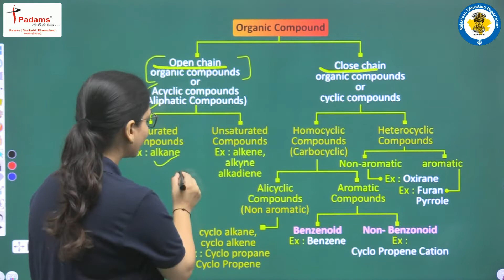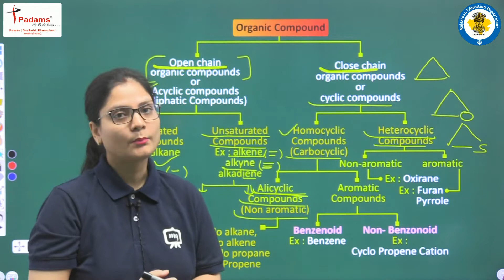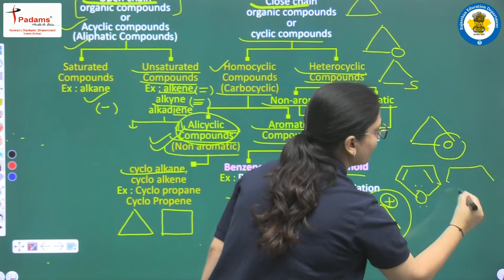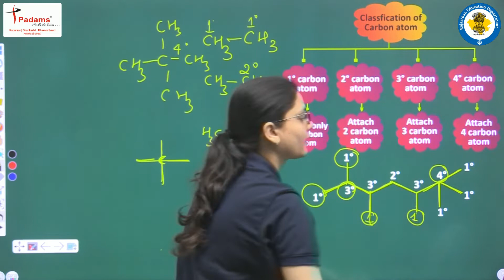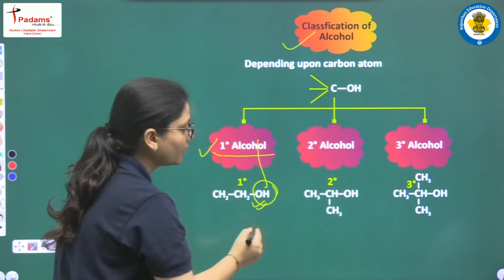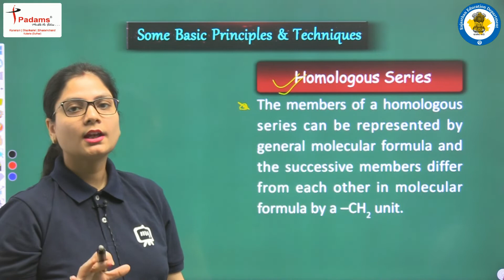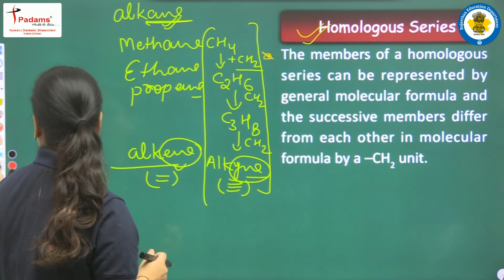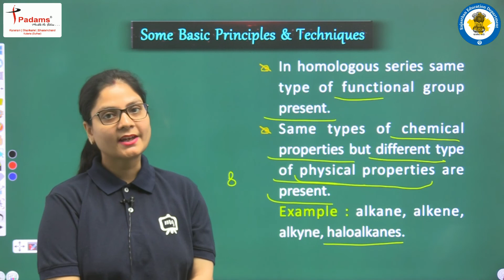Some Basic Principles And Techniques For NEET 2023 | Organic Chemistry for NEET 2023 | Part - 2